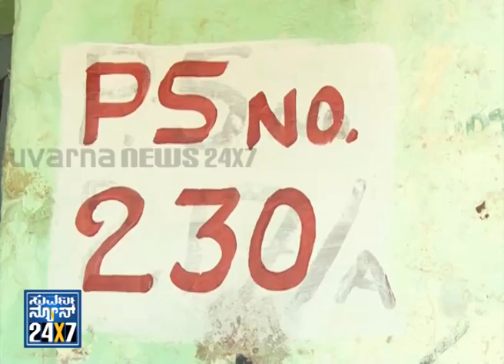K. H. Muniyappa Changed Vastu of Voting Machine & cast his vote - News bulletin 17 Apr 14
Suvarna News 24X7   - 17 Apr 14 - K. H. Muniyappa Changed Vastu of Voting Machine & cast his vote

 Breaking news,latest news,top news,news for bangalore,just bangalore,city rounds,Crime in bangalore,Petrol price,Politics,government,crime,Loksabha election 2014,CM Karnataka,MLAs,Ministers scam,scandal